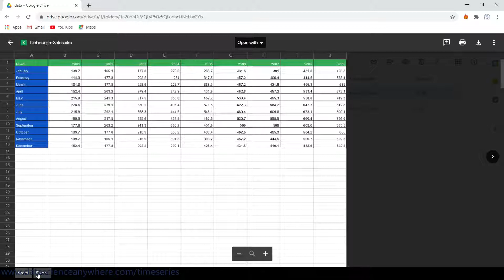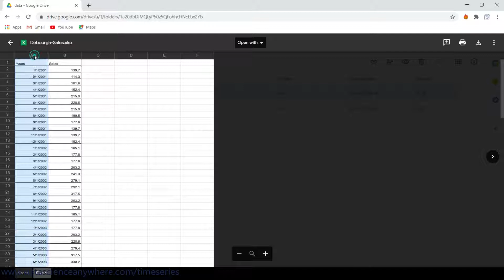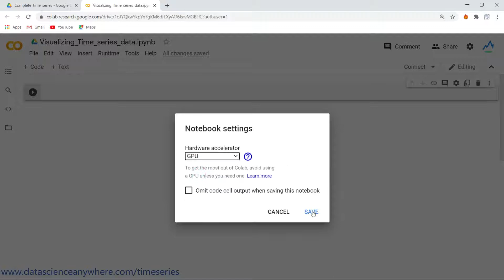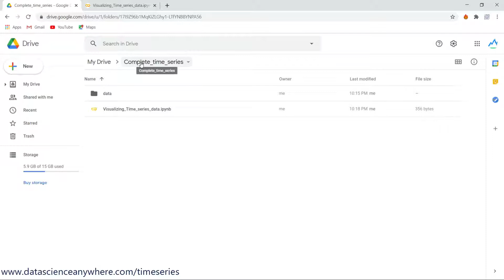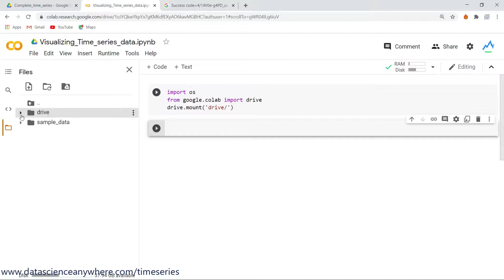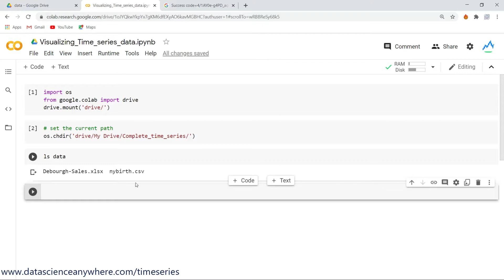3. Setting Up Google Colab || Time Series Analysis in Python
In this module, we will explain how to visualize time series data. In general, there are four kinds of charts that are used to visualize time series data. Here in this modules we explain how to plot “line chart” , “area chart”, “bar chart” and “Heatmaps”. Here we will code all the visualization using seaborn and pandas library. This module is very important module where we can able to analyze the time series data even without model. Find the urls below to download the data and colab notebook.

Download Resources in the below given url